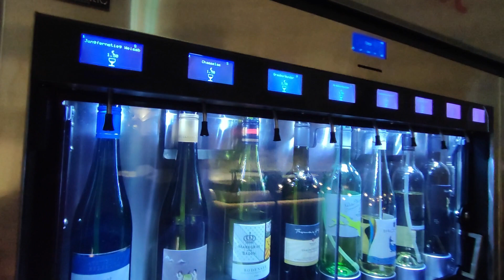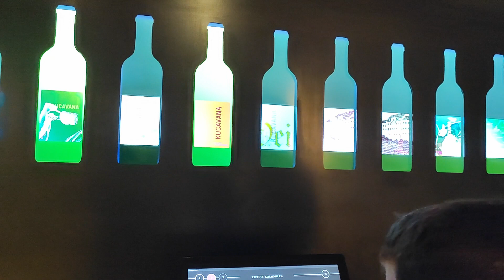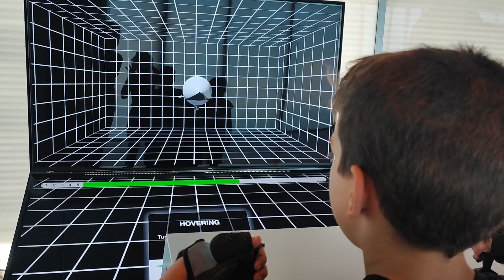Etapa 4 🚴‍♀️: El lago Constanza en bicicleta nos acaba de enamorar para siempre!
Para ver nuestra Guía completa sobre El Lago Constanza en Bicicleta con Niños con  otros vídeos complementarios de destinos y más, aquí:

👩‍👩‍👧‍👦🐕¿QUIÉN SOMOS?
Somos Pilar, Jose, Arnau y Anna una familia viajera con dos peques de 7 y 10 años y nuestro perro Max. Una familia que compartimos a través de nuestro blog desde hace más de 8 años nuestras propias experiencias sobre viajar en familia.
Descubre nuestro blog y subscríbete a él.

👩‍👩‍👧‍👦🐕¿QUIÉN SOMOS?